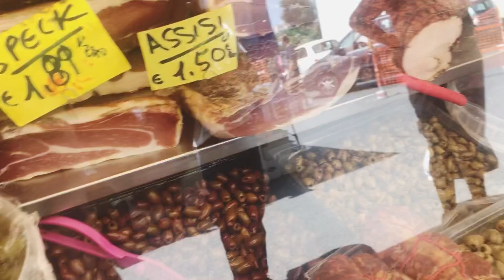イタリア在住主婦が作るイタリア酵素炸裂サラダ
ローマ在住主婦が作る酵素炸裂サラダ2選。
あっという間に酵素をたくさん取れる健康サラダです。

材料
トマト　　　適量
玉ねぎ　　　適量
バジル　　　適量
葉物野菜　　適量
フェンネル　適量
りんご　　　適量
レモン　　　適量
ギリシャヨーグル　1個
鶏胸肉　　　1〜2枚